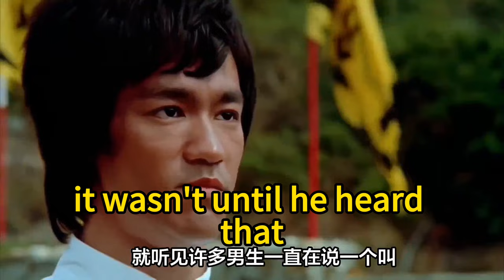Stephen Chow said: Bruce Lee is my idol, who doesn’t agree?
In 1972, Stephen Chow was still an elementary school student when he heard about a movie called "The Big Boss," starring Bruce Lee. It wasn't until he heard that "Fist of Fury" was an amazing film that he decided to go to the cinema to watch it.

As "Fist of Fury" began to play, the incredible speed and raw power that Bruce Lee displayed on screen deeply captivated Stephen Chow. The performance mesmerized him, and soon Bruce Lee became his idol.

Especially when Bruce Lee fought with his nunchaku, Stephen Chow was incredibly excited. He had never seen such a spectacular kung fu performance before, and the weapon itself was something new and eye-opening to him. The audience in the cinema was equally impressed by Bruce Lee's performance, cheering loudly in appreciation.